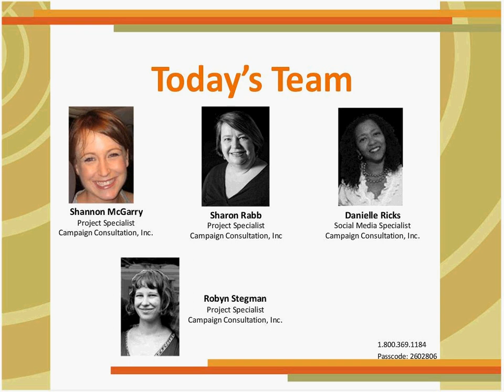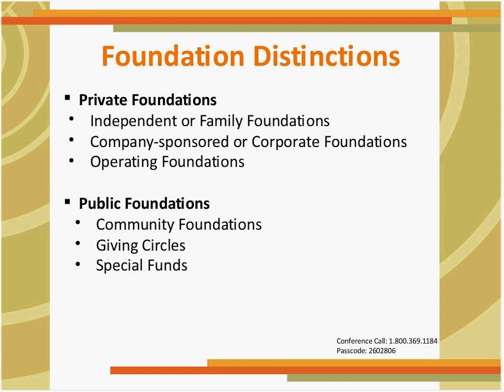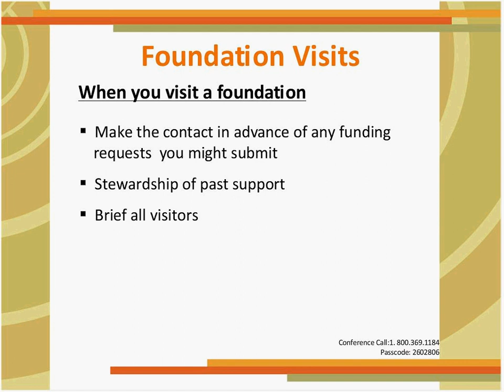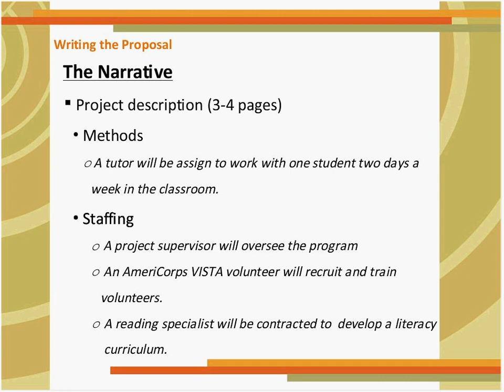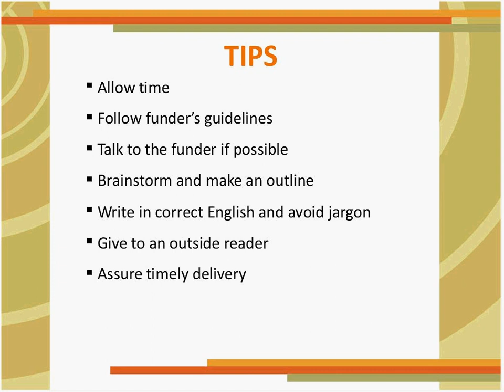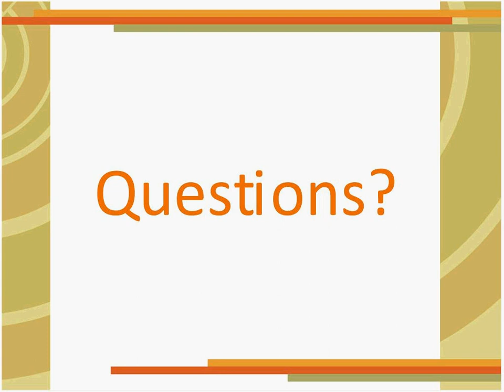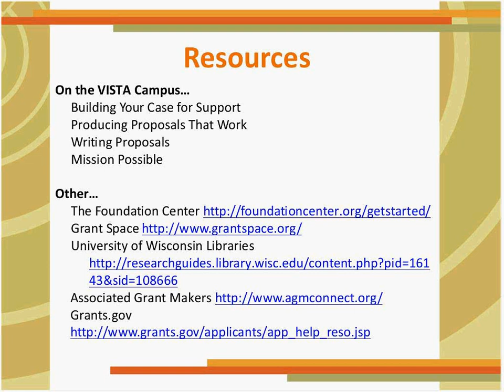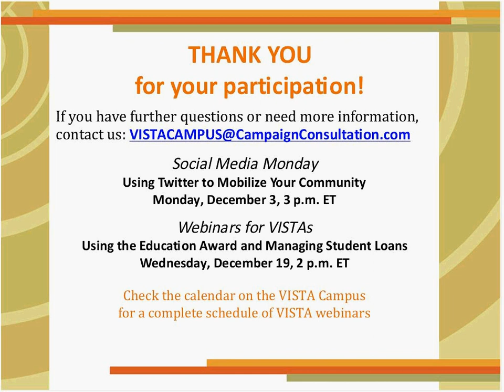Writing Winning Grants and Proposals